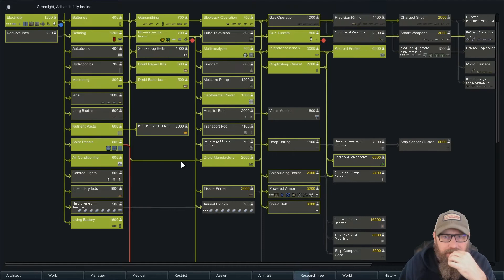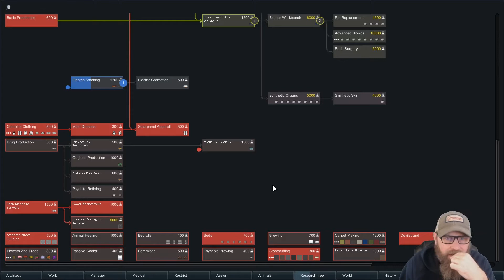Rimworld B18 | Do Androids Dream of Electric Beavers - Season 2 Episode 10 | Mellowseven Let's Play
It feels like forever since our last batch of androids exploded in a chain reaction caused by leaking coolant.  So let's do that again.  :)  Androids, robots, living batteries, and revolutionary tendencies.  What more could you ask for?

If you would like a colonist named after you, please leave a comment in "Do Androids Dream of Electric Beavers - Season 2 Episode 1"   I will select names at random from comments in this first video of the story.